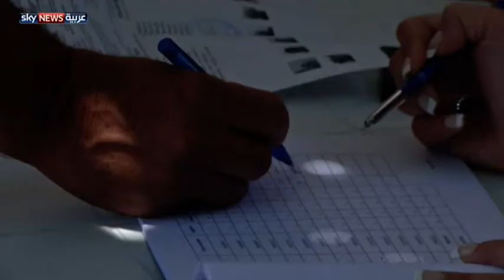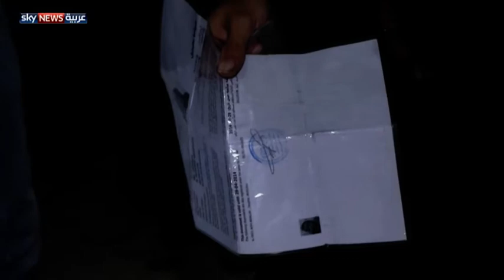مساعدات بريطانية للاجئي سوريا بلبنان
أعلنت وزيرة التنمية الدولية في بريطانيا جوستن غرينينغ عن نية بلادها تقديم منحة بقيمة 50 مليون جنيه إسترليني لمساعدة اللاجئين السوريين في لبنان. لمشاهدة المزيد، يرجى زيارة الموقع الإلكتروني لسكاي نيوز عربية من خلال الضغط على الرابط التالي